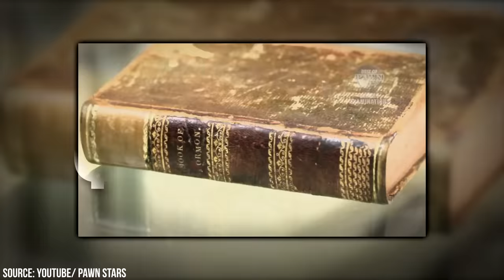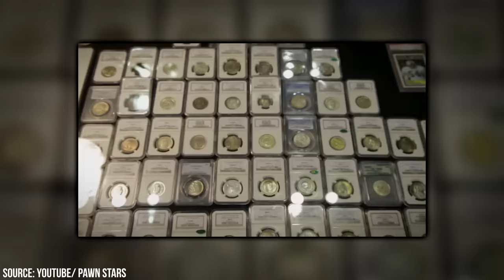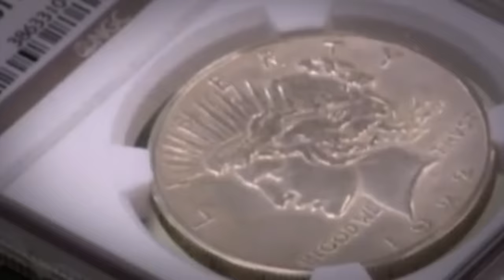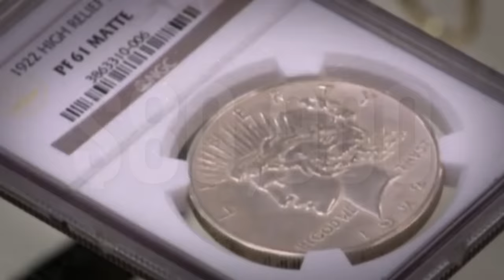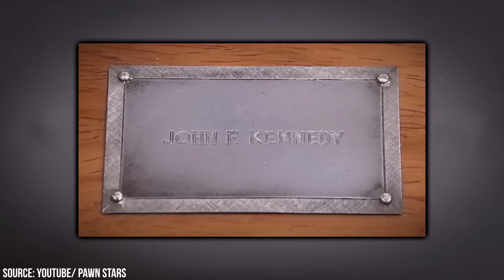15 Most Expensive Buys On Pawn Stars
Here are the top 15 most expensive deals and buys from the Pawn Stars show on the History channel.

15 Most Expensive Buys On Pawn Stars